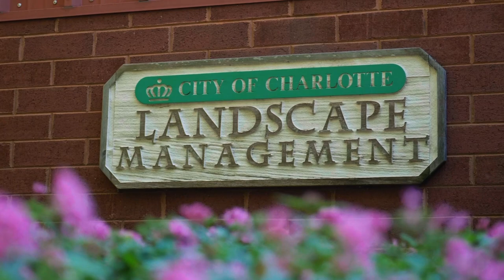Husqvarna Living city - Find green opportunities through data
Watch this unique digital event and find out how data driven knowledge can help grow green cities. Key voices from the industry share unique insights and talk about the challenges, opportunities and solutions to help drive green cities of the future.

Program and speakers Husqvarna Living city December 2021

Quantifying greenness of global cities with HUGSI
By Erik Swan, Husqvarna

How data can be used by municipalities to support greenification of urban areas
By Joeri Meliefste, Sweco

What were the results and impact of the Groene Stad Challenge?
By Tom Rozendal, Project manager/coordinator city in a park, Breda

Sustainable landscaping for greener cities across Europe.
By Angus Lindsay, Group Head of Assets & Fleet for Idverde UK

Optimize sustainability benefits of tree through data
By Ian Hanoe, PlanIt Geo

How Charlotte is building a sustainable and greener city for the future through data.

What do arborists need in the future to ensure sustainable long-lasting maintenance of trees?
By Peter Vergote, Self-employed Certified arborist